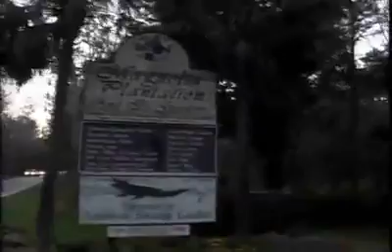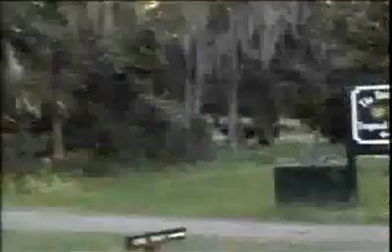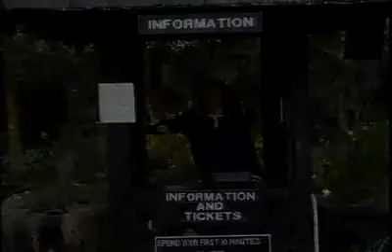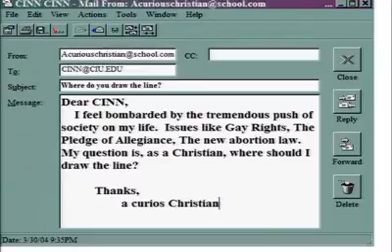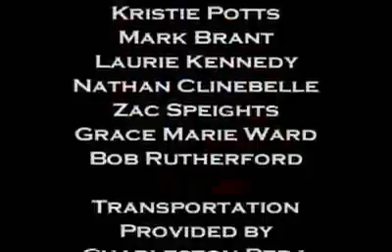CINN Season 2 Episode 6